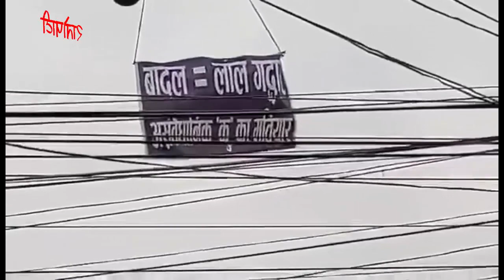गृहजिल्ला पुग्दा बादलको दुःख, कालोझण्डाको सामना गर्नुपर्यो